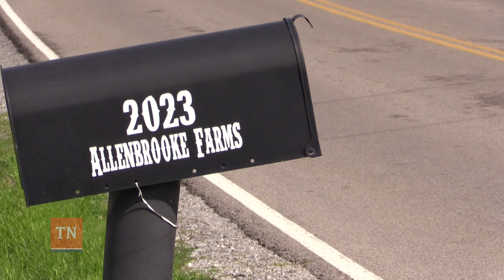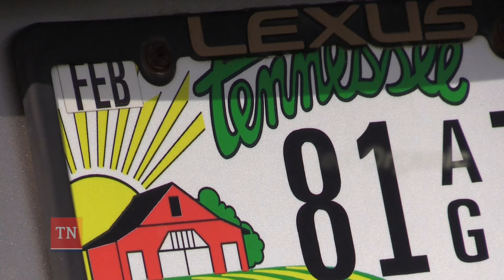TN Women in Ag: Meet Stephanie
Over the next four months we'll be introducing you to Tennessee women who make a living in Agriculture. Meet Stephanie Allen. Her small family of 3 runs a USDA certified organic farm in Spring Hill.